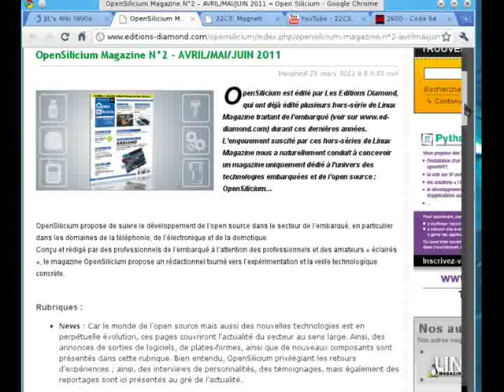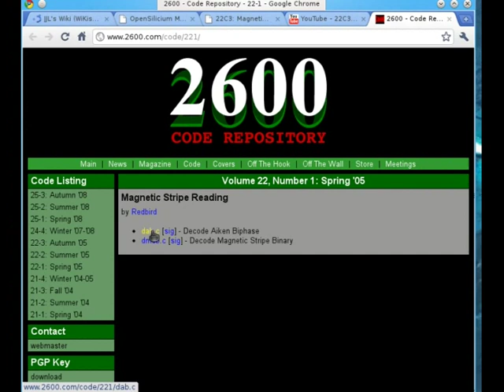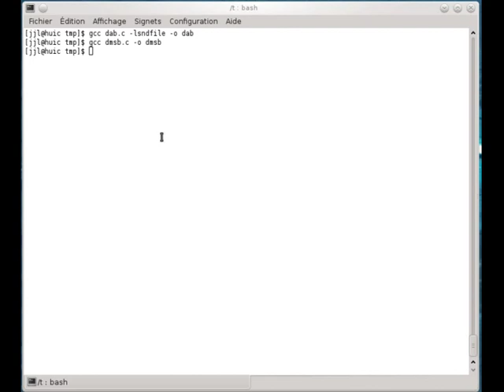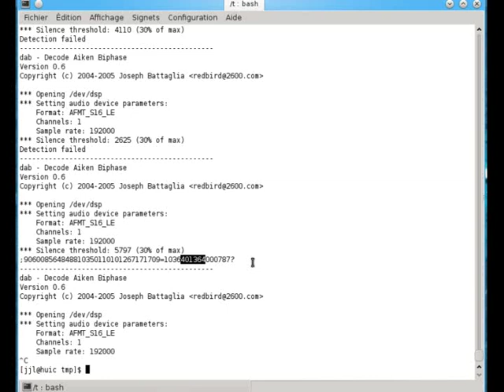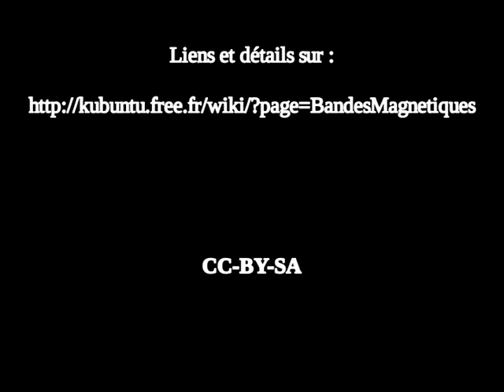Lecture de cartes magnétiques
Comment lire une carte magnétique avec les moyens du bord.